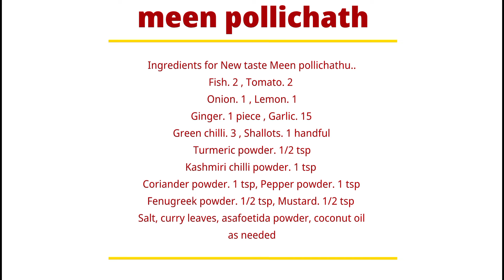പുതിയ ചേരുവകൾ.. പുതിയ രുചി.. ഏതു മീനും പൊള്ളിച്ചെടുക്കാം.. // Meen pollichathu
This video shows how to make meen pollichath

Ingredients for New taste Meen pollichathu..
Fish.  2
Tomato.   2
Onion.   1
Lemon.   1
Ginger.     1 piece
Garlic.    15
Green chilli.   3
Shallots.     1 handful
Salt, curry leaves, asafoetida powder, coconut oil as needed